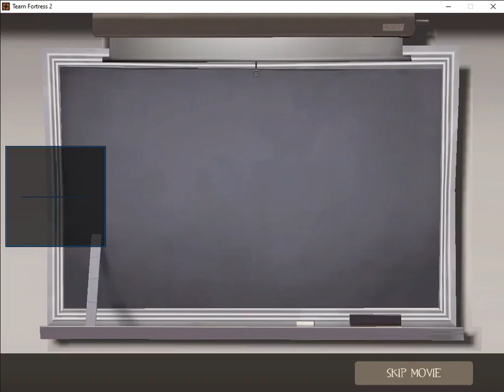Team Fortress 6